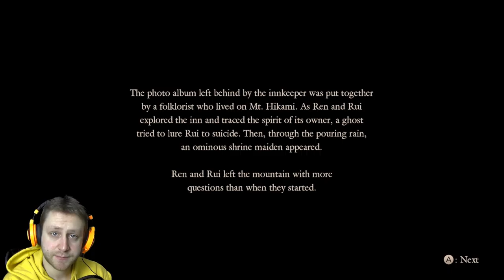THE INNKEEPER'S FATE | Fatal Frame 5: Maiden of Black Water | #7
Making their way through every ghost in their way, Ren and Rui reach the roof of the abandoned Inn. Ren discovers what he was searching for, not paying attention to what happens with Rui.